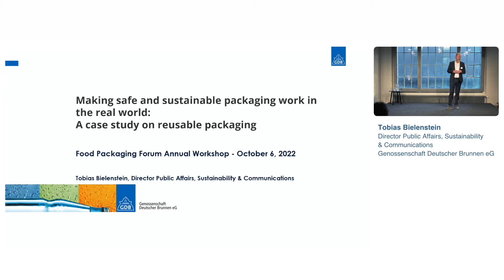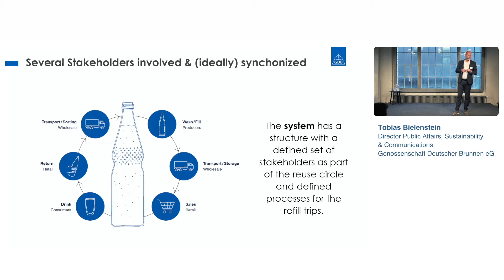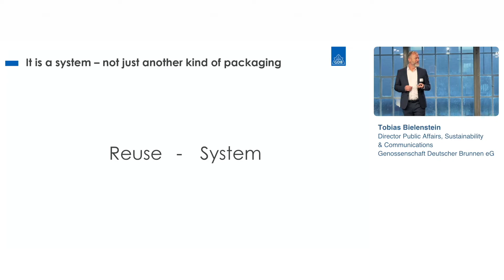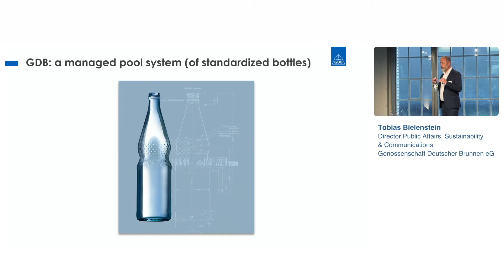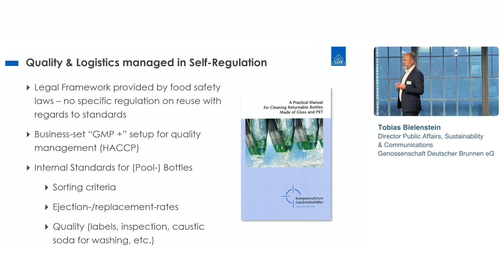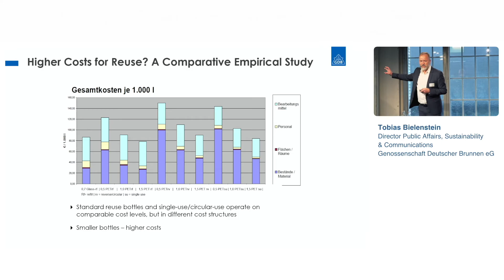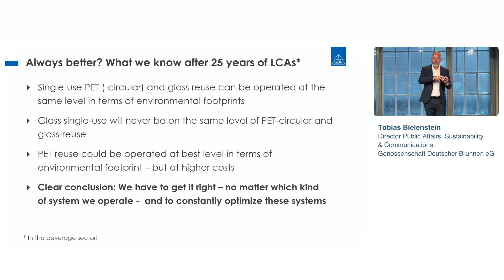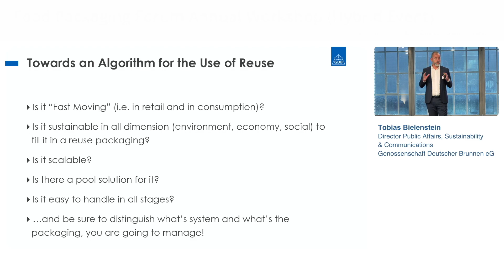Making safe and sustainable packaging work in the real world: A case study on reusable packaging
Presentation given by Tobias Bielenstein from the German Association of Mineral Water Producers (Genossenschaft Deutscher Brunnen) during the 2022 Food Packaging Forum Workshop.